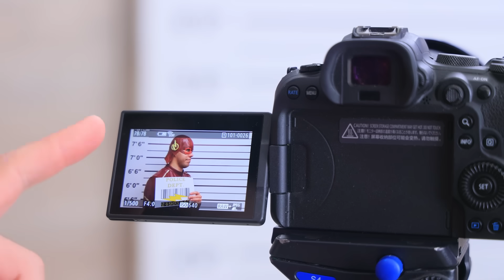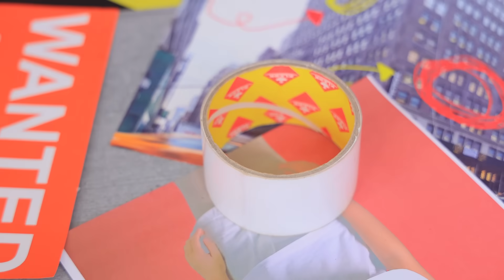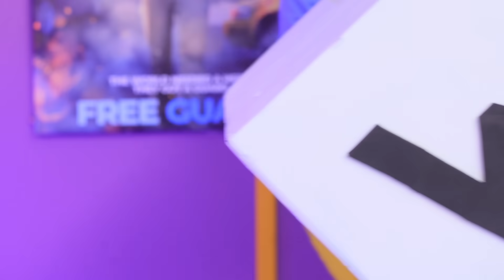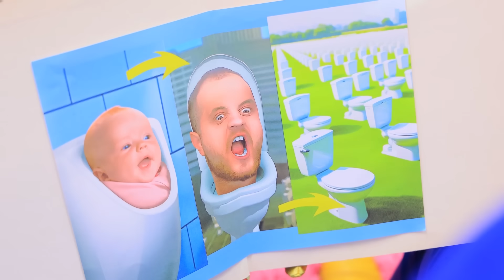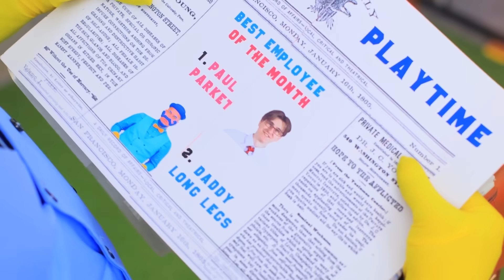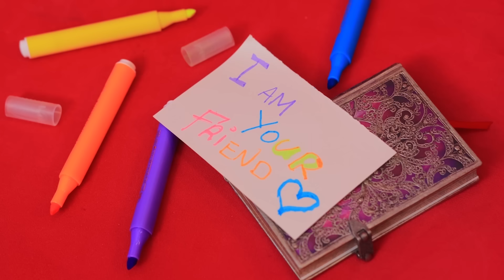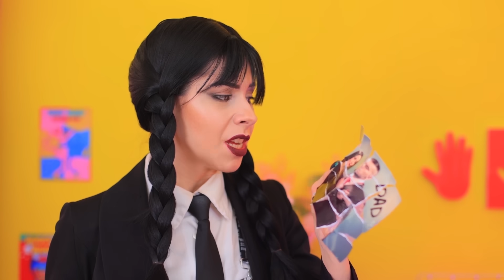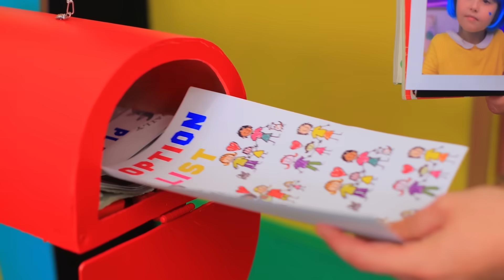Flash vs Roblox Skibidi Toilet! How to Sneak Candies into a Skibidi Toilet Jail!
Have you already seen our new video about Flash vs Skibidi Toilet?! No? Then quickly watch how to Sneak Candies into Jail!